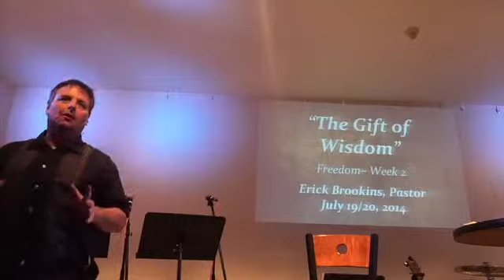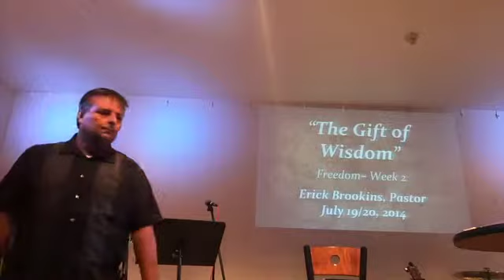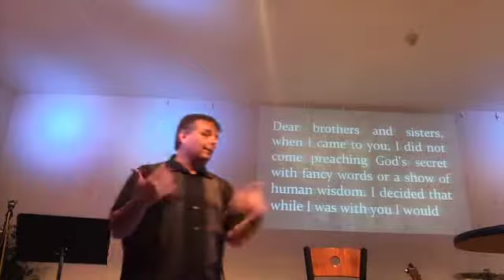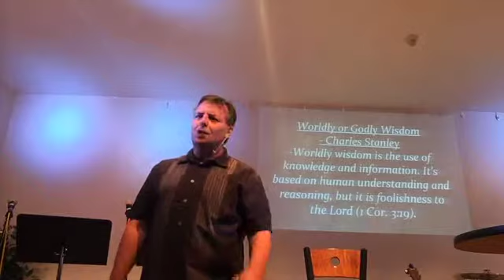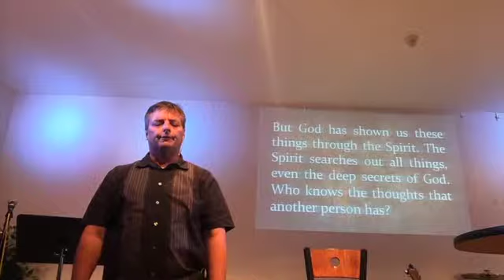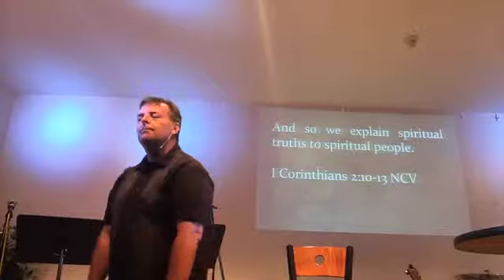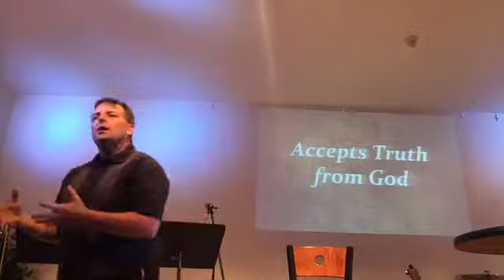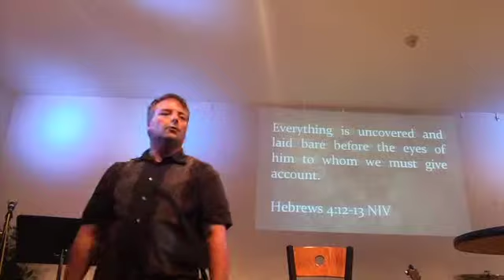Wisdom From God 1 Cor 2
Second week in our 1 Corinthians series.